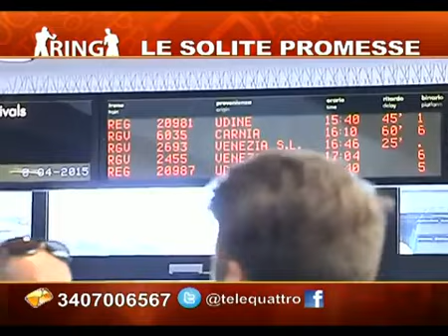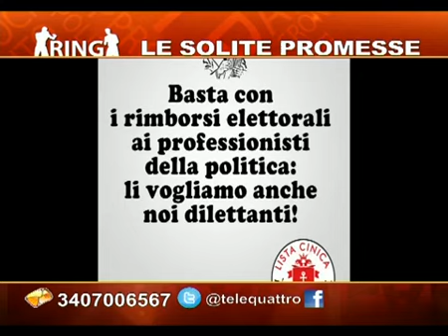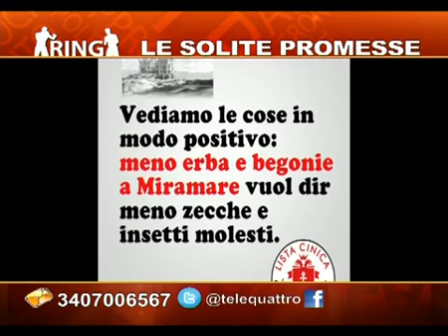14/04/2016 - RING: LE SOLITE PROMESSE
RING (giovedì 14 aprile 2016) - Ring, il talk show di Telequattro. Puntata dedicata al tema LE SOLITE PROMESSE